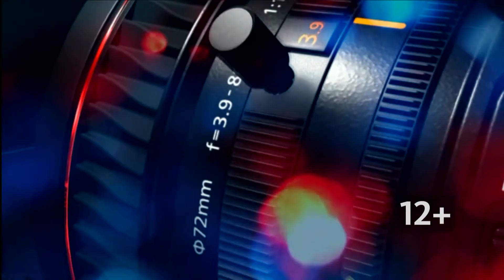Денис Маликов: о работе Сайлюгемского национального парка